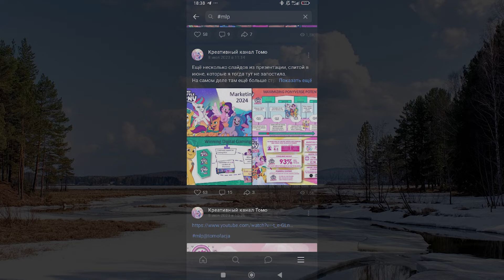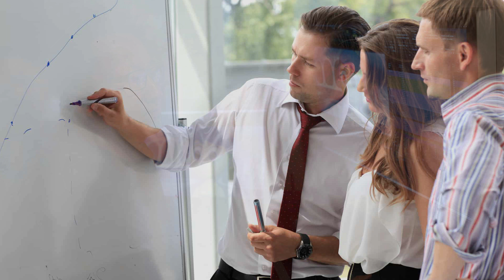Обзор на Tell Your Tale 16-20 серии 2 сезона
Последние обзоры на свежий контент по My Little Pony